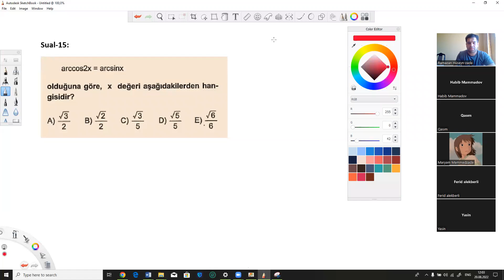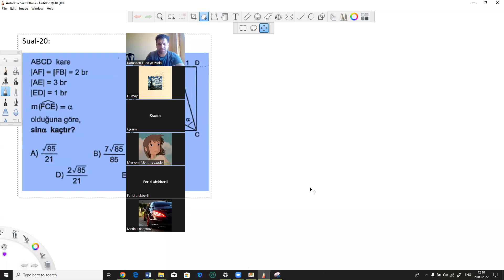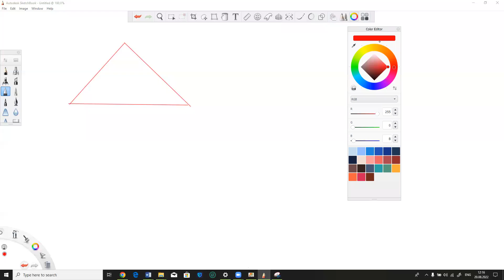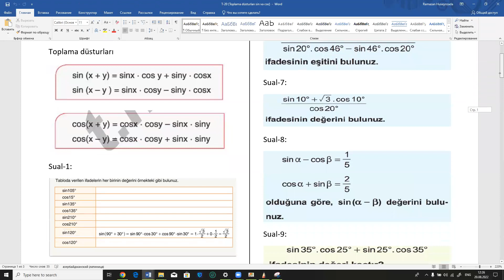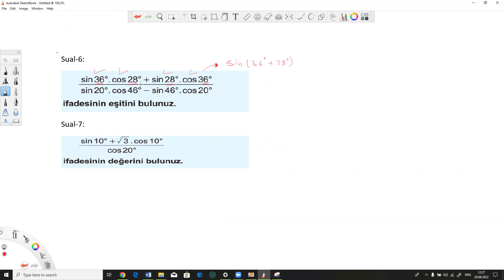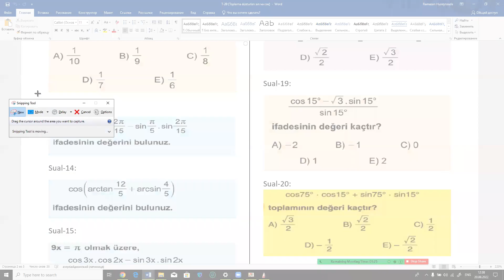Triqonometriya kampı | Dərs-23 (Sinus və Kosinusada toplama)